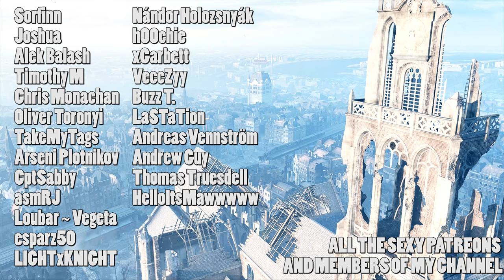7.0 Patch will add weapons, equipment and vehicles! - Battlefield V